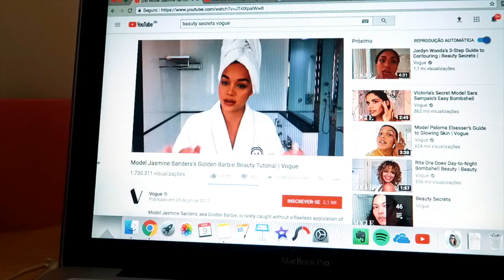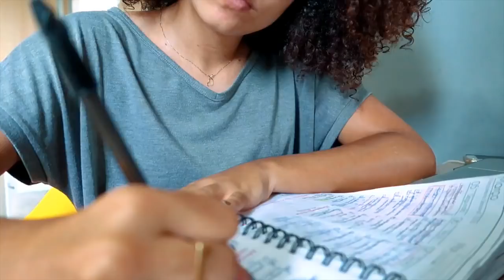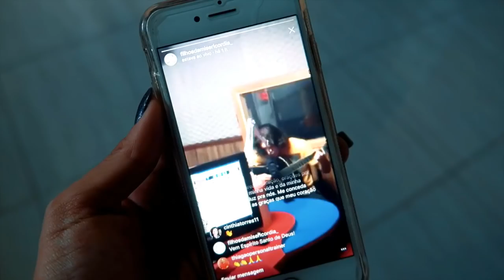VLOG: MEU FINAL DE SEMANA! | AnaTodoDia 13